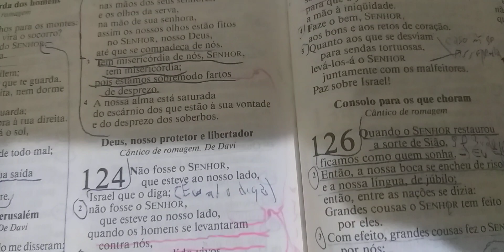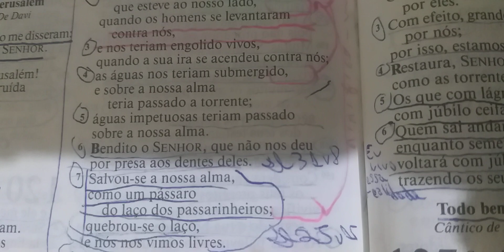Reflexão da noite: Jesus quebra o laço